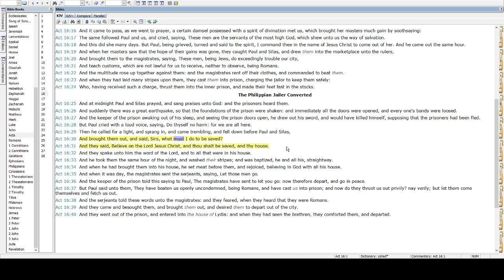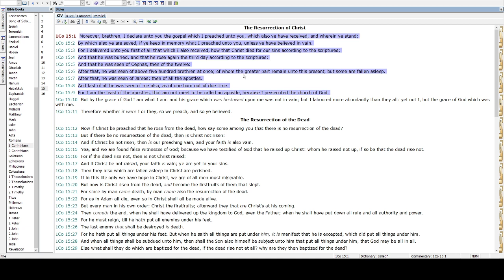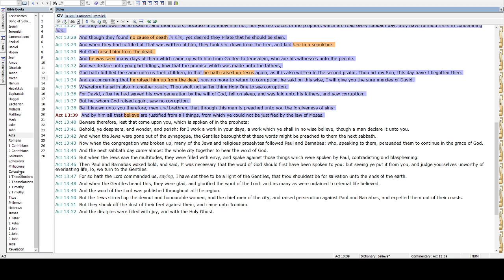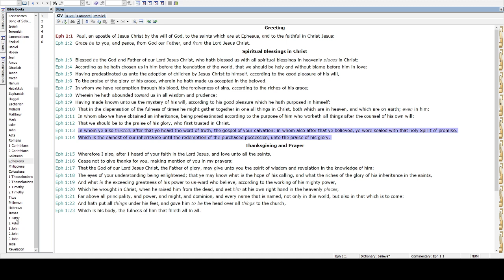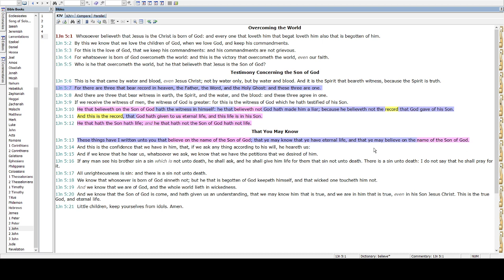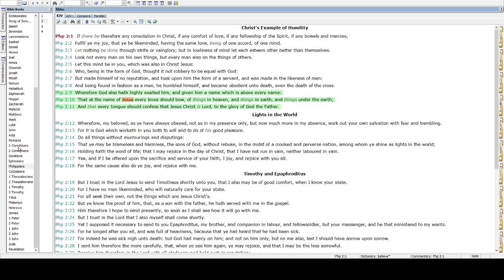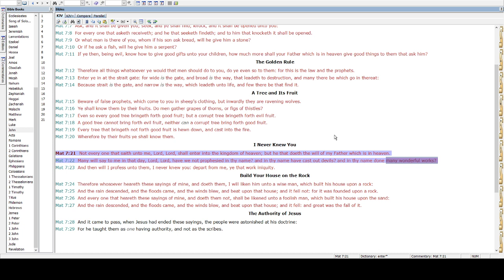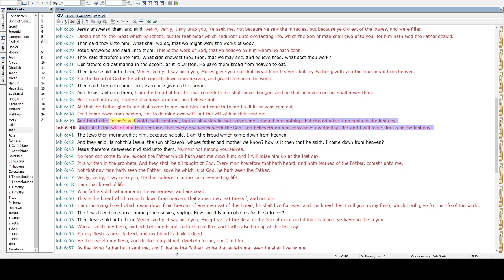100% zeker naar de hemel gaan? Hoe kom ik in de hemel? Wat moet ik doen om gered te worden?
Laat een reactie achter als je een studie wil doen.